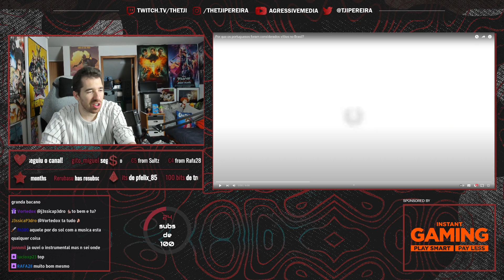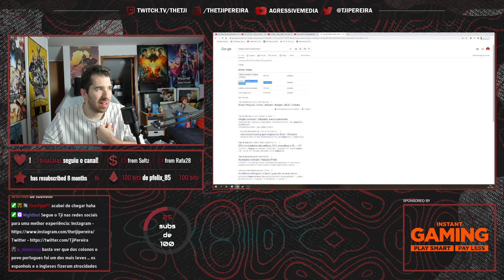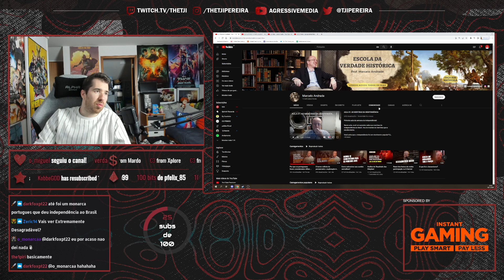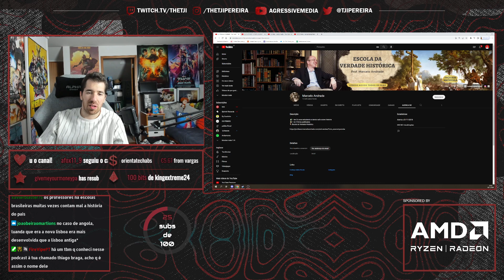TJI REAGE A "PORQUE É QUE OS PORTUGUESES FORAM CONSIDERADOS VILÕES NO BRASIL?"